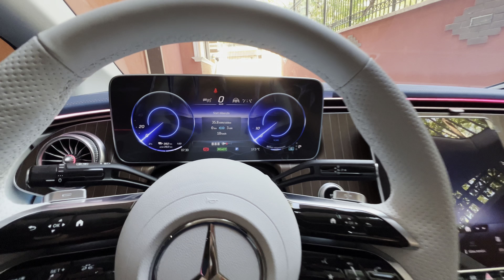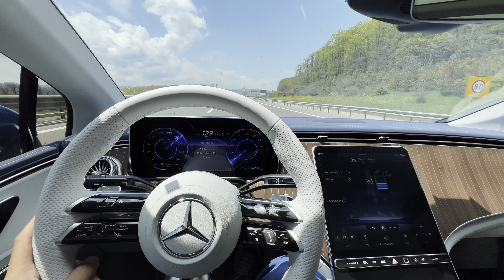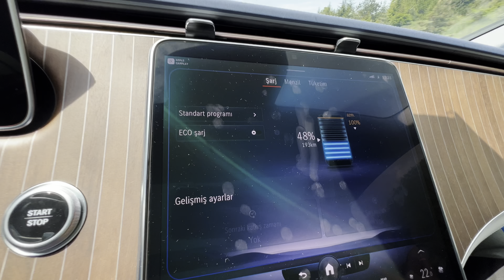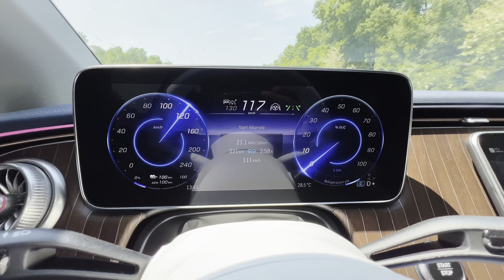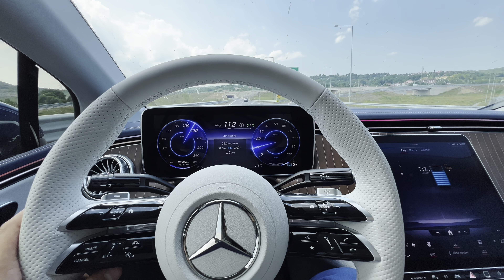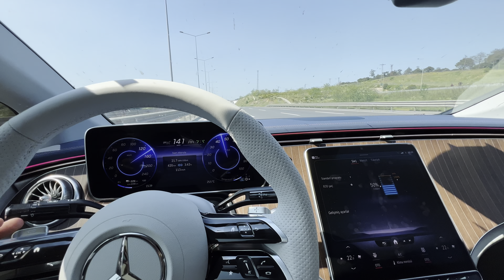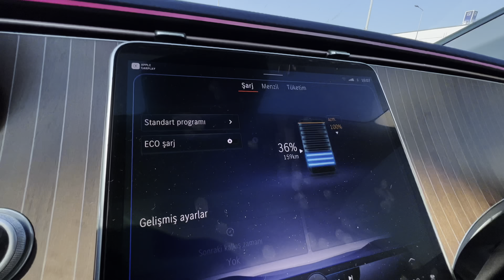Mercedes EQE350+ ile Ankara’dan Istanbul’a Uzun Yol Testi